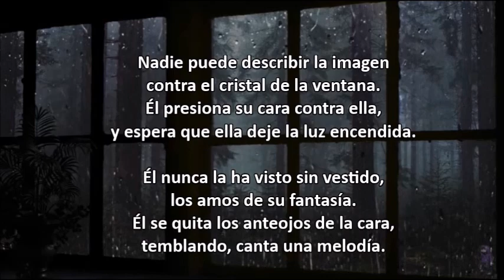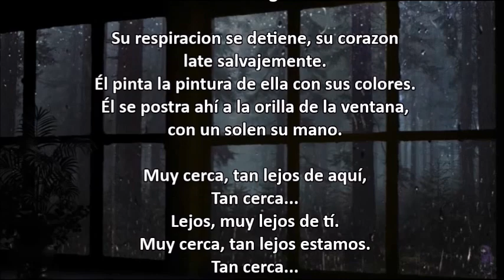Rammstein - Weit weg ¿De qué nos habla? Explicación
Historia contada en la cancion Weit Weg